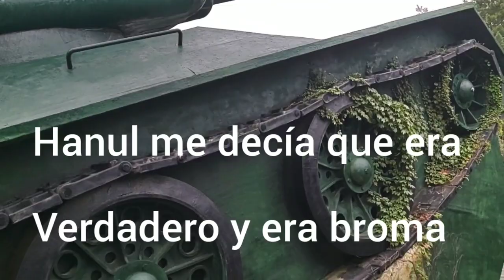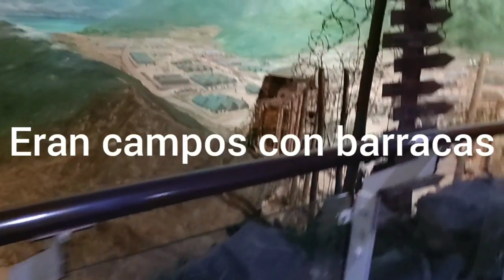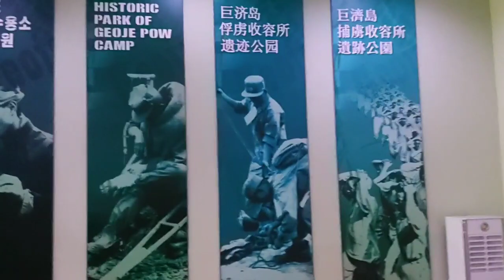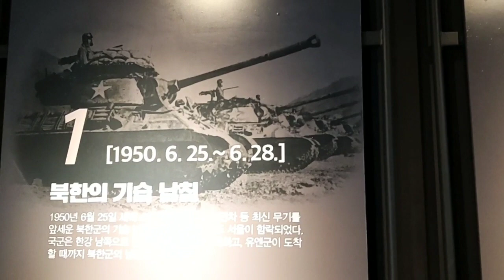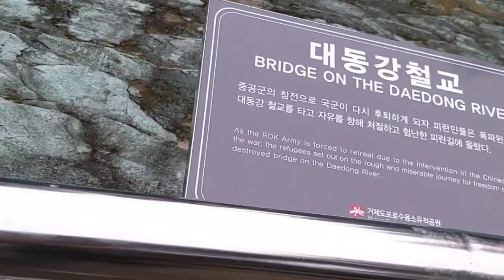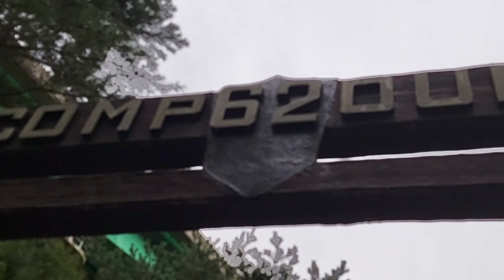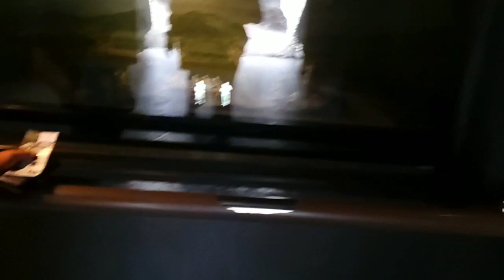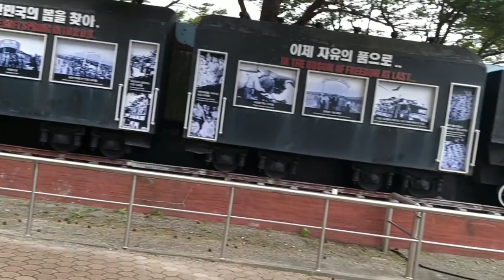Corea viaje FAMILIAR 가족이 함께 간 거제 포로 수용소 3 En familia Geoje 3 era parte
amigas y amigos la 3 era parte de nuestro paseo familiar por el campo de prisioneros de la isla de Goejedo Gracias por suscribirse a nuestro canal y por sus comentarios y mensajes saludos desde korea Busan